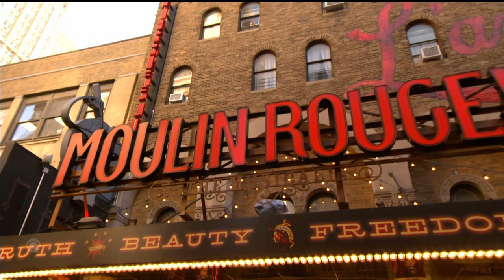Ashley Loren and Derek Klena - Moulin Rouge - Thanksgiving Day Parade on CBS - November 24, 2022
Ashley Loren and Derek Klena - Broadway Cast of Moulin Rouge - Elephant Love Medley - Thanksgiving Day Parade on CBS - November 24, 2022